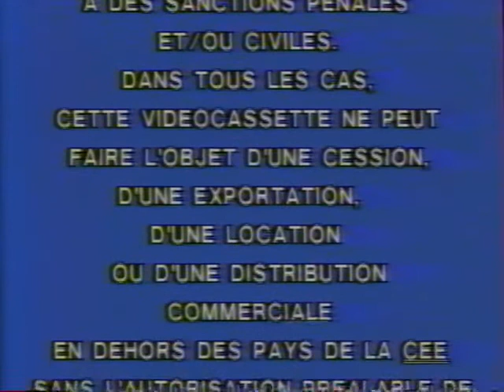VHS - Bloodsport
Avec de nouveau Benoît Allemane, qui cette fois-ci prête sa voix à la promotion du catalogue VHS de la Warner... Une autre époque !